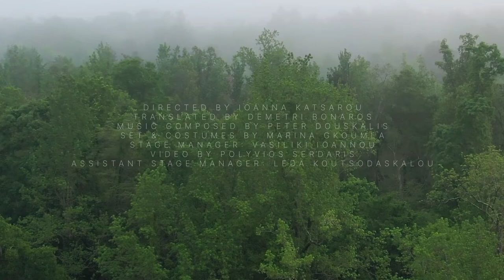Trailer Raving Reason by Eclipses Group Theater NY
Eclipses Group Theater NY
presents
Raving Reason
a new play written by Penny Fylaktaki in collaboration with Ioanna Katsarou
Part of the Rough Draft Festival of Lpac
Dec 2,Fri:7:00 pm
Dec 3, Sat: 7.00 pm
Dec 4, Sun: 3:00 pm
LaGuardia Performing Arts Center, Mainstage Theater

Raving Reason is a new play inspired by Euripides’ The Bacchae, in which the god Dionysus' world of instinct and the senses clashes disastrously with the world of rationality. The play touches on a contemporary concern: how does our technology-enabled way of life affect our nature as human beings? What happens when there is disharmony between the rational and the natural? The play takes place in a dystopic near-future world in which climatic calamities and technological advances have caused the human senses to atrophy. The characters, addicted to technology and alienated from nature, struggle with a worldview that deifies rationality, technocracy and efficiency and vilifies intuition and feeling.

Written by Penny Fylaktaki
Conceived and Developed by Ioanna Katsarou & Penny Fylaktaki
Directed by Ioanna Katsarou
Translated by Demetri Bonaros
Music composed by Peter Douskalis
Set & costumes by Marina Gkoumla
Stage Manager: Vasiliki Ioannou
Sound design: Peter Douskalis
Video by Polivios Serdaris
Assistant Stage Manager: Leda Koutsodaskalou

Cast: Demetri Bonaros, Anthoula Katsimatides, Rebecca Wood, Isaias Badilla, Chrysi Sylaidi, Luke Wilcox

Chorus: Petrina Ampeire, Leda Koutsodaskalou, Kristina Siapkara, Monolis Ioannidis Lazaros Theodorakopoulos

Part of the Rough Draft Festival of LaGuardia Performing Arts Center
Under the Auspices of the Consulate General of Greece in NY
This project is supported by funds from the New York State Council on the Arts, Statewide Community Regrants Program (formerly the Decentralization program) with the support of Governor Kathy Hochul and the New York State Legislature, and administered by Flushing Town Hall.